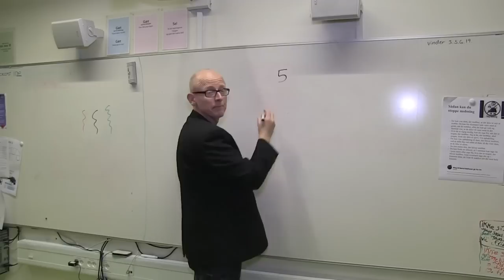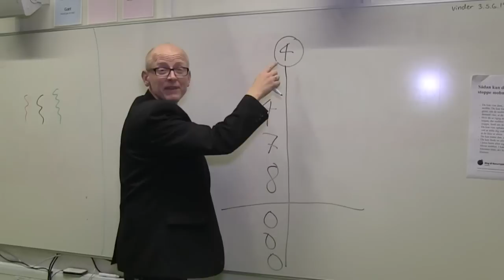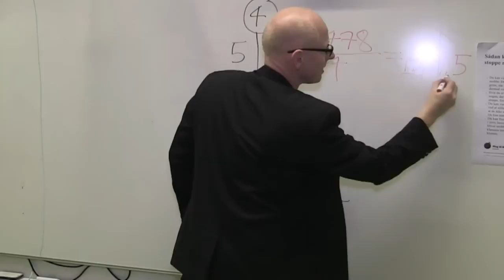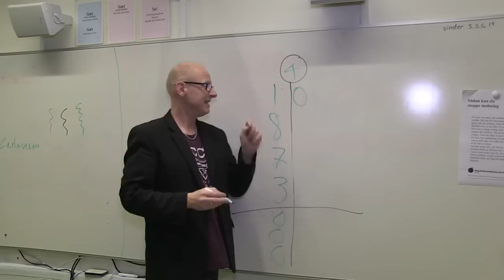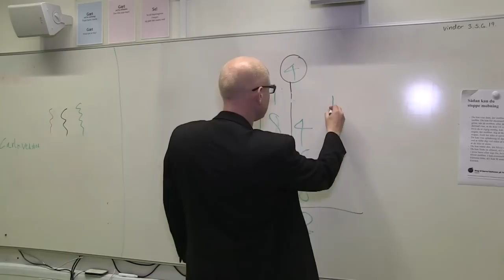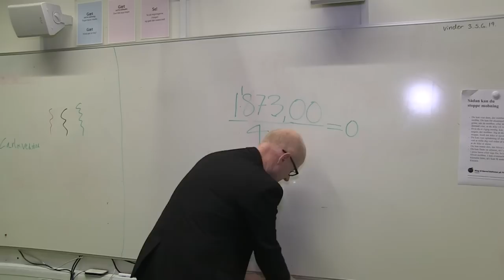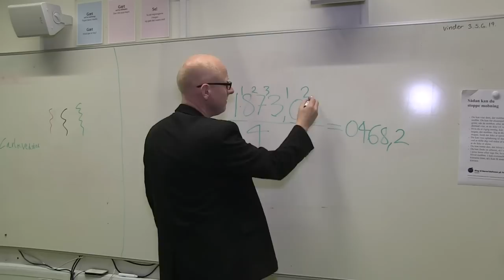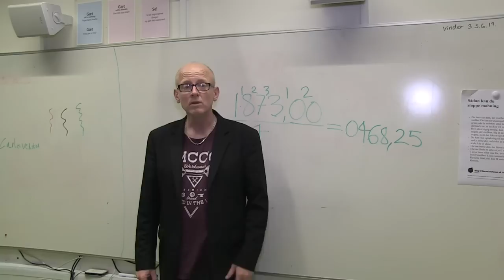Division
Sådan dividerer du